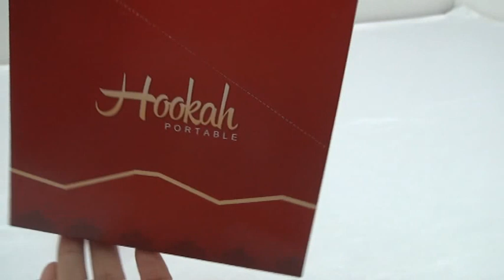Popular Portable Hookah Apple Taste and strawberry taste disposable Electronic Cigarette 500 Puffs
Quantity: 1   Piece
Package Size: 10.0 * 10.0 * 10.0 ( cm )
Gross Weight/Package: 0.5 ( kg )